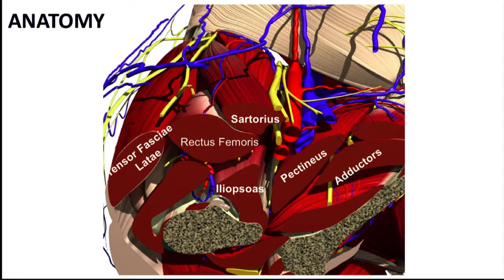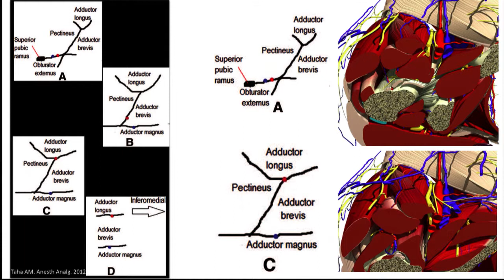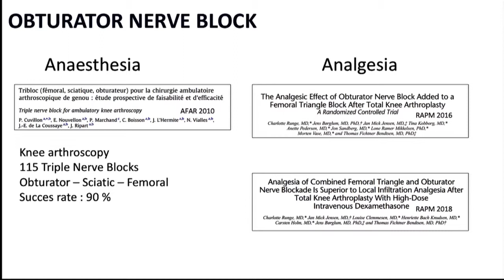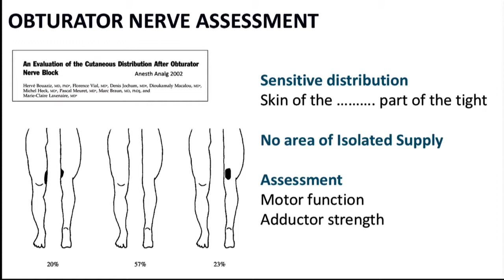e-sfar 2018 - Femoral and obturator nerve block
e-sfar 2018

Conférence : LIVE DEMO : Blocs for knee surgery
Animateur : Alain DELBOS (FRANCE)
Sujet : Femoral and obturator nerve block – Sébastien BLOC (FRANCE)